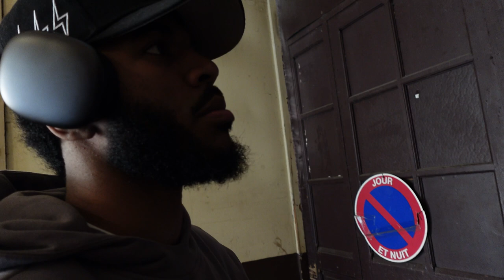Vlog : UNE SOIRÉE D'ÉTÉ DERNIER (Strykagram)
💶 APPRENEZ À GAGNER DE 5 À 10K € PAR MOIS, SANS MONTRER VOTRE VISAGE.

VLOG / WEEKLYVLOG